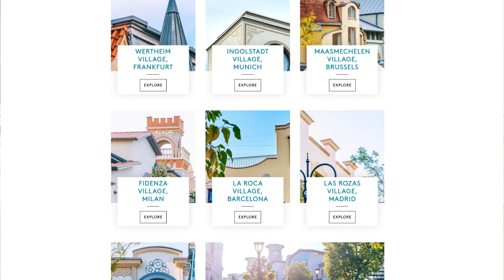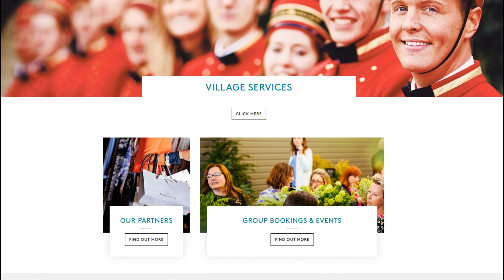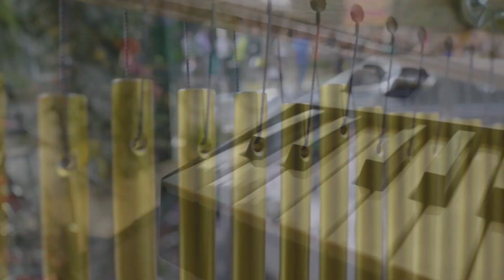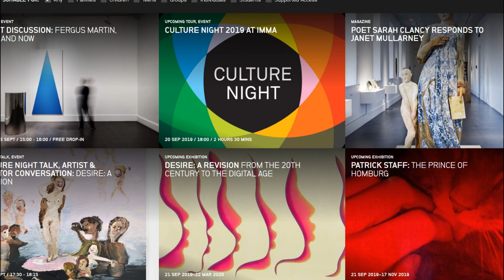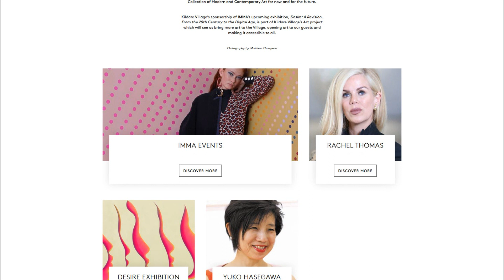René Frion discusses Kildare Village’s strategic role within Irish tourism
Kildare Village not only offers a unique concept in outlet shopping, less than an hour from Dublin, but is also becoming a successful and exciting tourism destination in its own right.

The Irish Tourism Industry Confederation (ITIC) recently met with Business Director René Frion to hear how Kildare Village is constantly evolving, innovating and meeting consumer needs as it delivers a key experience within Ireland’s growing reputation for retail tourism.